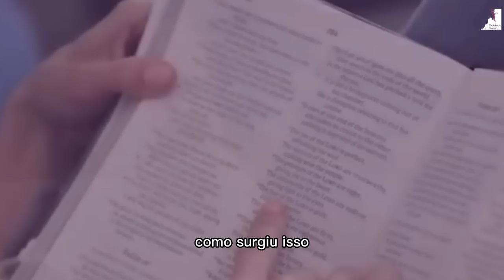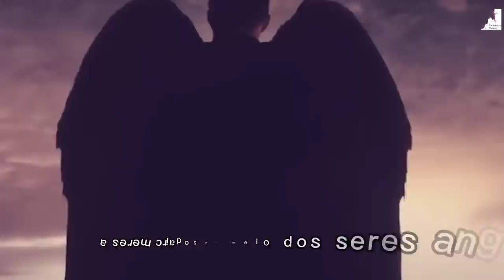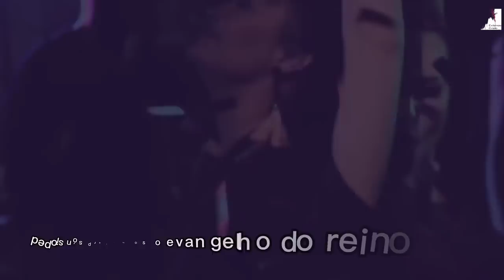O Fim da Tirania do Diabo: Uma Nova Esperança para o Mundo!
🔸PREGAÇÕES

🔸 SÉRIE APOCALIPSE

🔸EZRA MA

🔸MIGUEL MA

🔸Queridos irmãos!